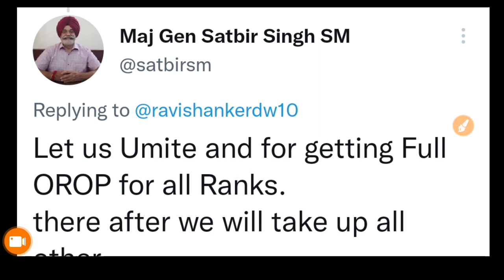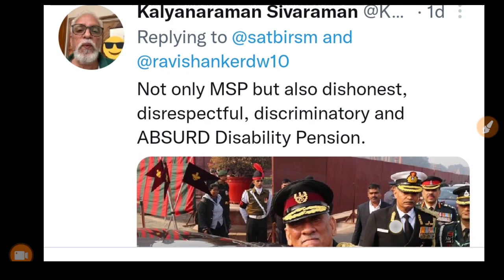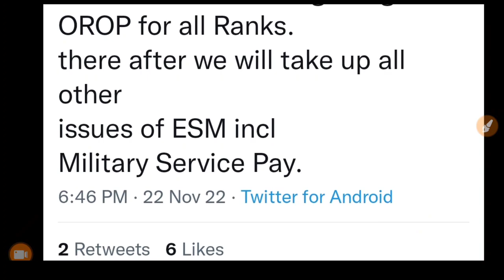बड़ी खबर, OROP-2 एरियर PCDA की पेंशनभोगी को सौगात | OROP-2 ARREAR TABLE